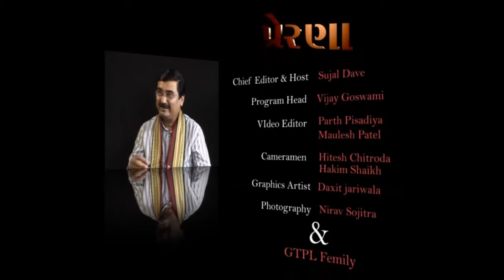Surat Mayor Niranjan Zanzmera in PRERNA with Sujal Dave-GTPL,Editor in Chief-surat-II